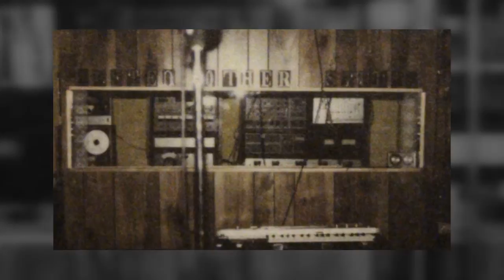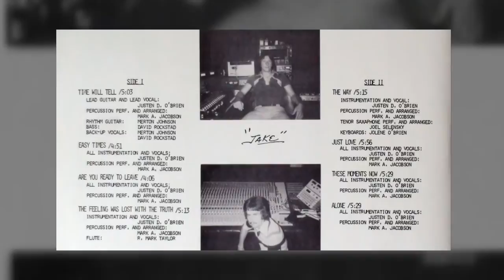Justen O'Brien & Jake - The Feeling Was Lost With The Truth - 1978 (North Dakota,U.S.A.)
Guerssen Records Spain:
'' The greatest album in the history of North Dakota is Justen O'Brien and Jake's Time Will Tell (1978). Bootlegged twice already, Guerssen is proud to present the first artist-approved reissue of this mysterious, deep, UFO-inspired masterpiece. Featuring crystal-clear sound, the originally-intended cover art in a gorgeous gatefold cover, in-depth liner notes by Douglas Mcgowan (Yoga Records), and never-before-seen photos capturing the mystique of this long-gone psych/prog/lounge classic, even longtime fans will need to check back in with Justen O'Brien's unique vision of the cosmos. A truly MAJOR left-field rediscovery on par with Bobb Trimble, Jade Stone And Luv, or DR Hooker.''